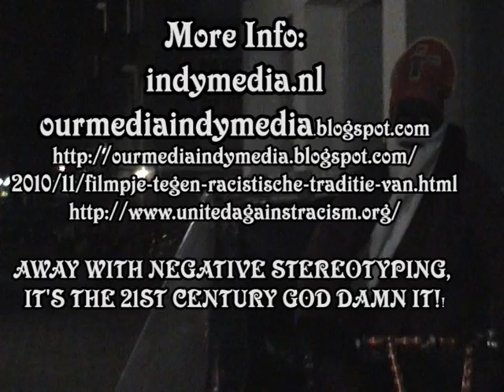Saint Nicholas Anti Racism Action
The first voices that protested against Black Peter came from the former Dutch colony Surinam where the holiday was also a national celebration. When Surinam received its status of independence in 1975, the black slave was abolished. A new movement came into existence that searched for new positive images of black people. Representations of blacks as docile and submissive were no longer accepted. "Saint Nicholas" was changed into a black figure called "Good Father" and accompanied by black "employees". This change may seem minor but also in Surinam the myth of the white saint and his black slave was difficult to contest or criticise. For example, in 1970 writer Astrid Roemer was a High School teacher who refused to celebrate the holiday at school. She talked to her colleques and the principle of the school, but they refused to listen to her arguments. The day of the celebration she did not appear at the school. She was fired the next day.

In the seventies a lot of Surinamese people migrated to the Netherlands due to the political circumstances in their home country. Their presence led to a re-evaluation of the ways the Dutch dealt with their colonial history and their images of black people. Again Black Peter was scrutinised, only this time in a context where the majority of society was white. Blacks had already experienced the insult of hearing "Black Peter!" shouted at them on the streets in Paramaribo (as they were associated with the figure), but the person shouting was often black himself. In the Netherlands they entered a society that hardly knew anything about them; the only images white people were familiar with were stereotypes like 'Black Peter'. In response to the insult of the stereotype some Surinamese people refused to send their children to school when "Saint Nicholas" was celebrated, others urged for alternatives like a red or blue "Peter" in stead of a black one. For a while the yellow, blue, red painted versions of "Black Peter" were successful but as the protest-voices declined the Black version of Peter dominated the eighties.